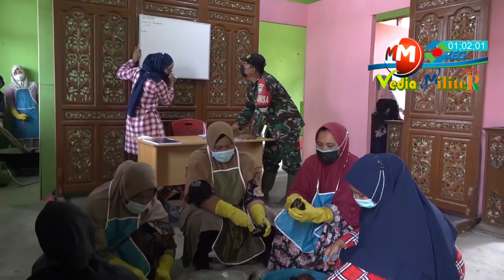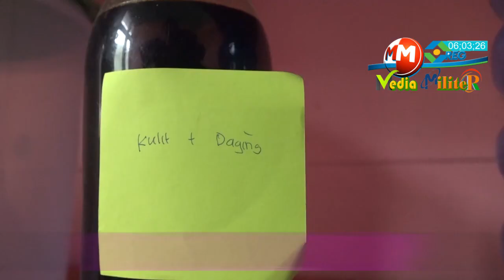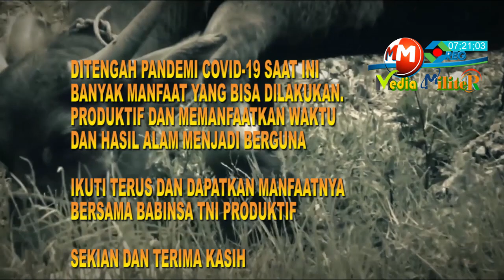Viral - Babinsa TNI Ciptakan Bahan Produktif dari Buah Alpukat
Gerakkan penghijauan melalui Babinsa produktif mampu menciptakan minyak dari bahan alami buah Alpukat, selain itu, Babinsa TNI Serma Surya Ramadhan Babinsa Koramil 01/Kota Kodim 0106/Aceh Tengah melatih masyarakat agar mampu memiliki usaha mandiri di tengah pandemi yaitu usaha produksi minyak dari bahan buah alpukat.

Yuk ikuti terus Video selanjutnya. Semoga bermanfaat dan bisa menjadi motivasi buat kamu.

@MEDIA MILITER